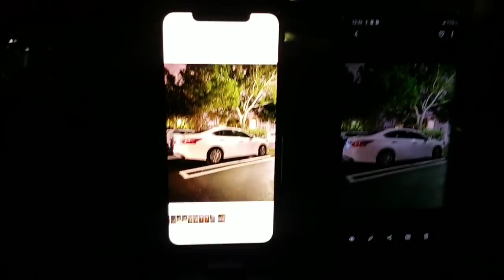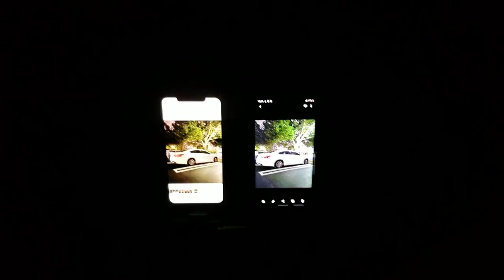iPhone11 Pro Max vs Samsung Galaxy Note 10+ | Comparación de cámaras en Poca Luz | CHICOTECH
IPHONE 11 PRO MAX vs SAMSUNG GALAXY NOTE 10+

QUE DECIR